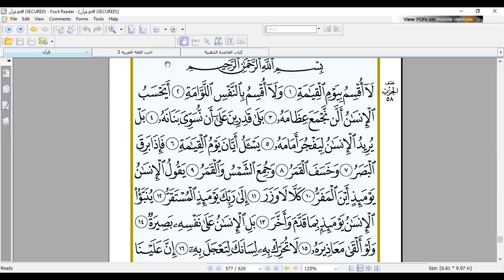Eaalim Aleeza al-Qiyamah 1 ayat 12